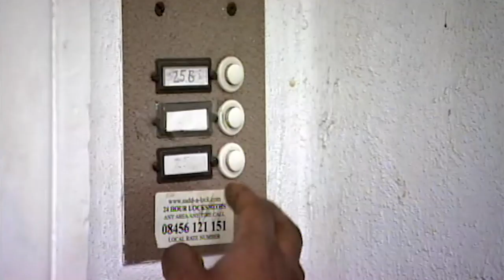Groom Goes MISSING! 😳 | Don't Tell The Bride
Rodney and Paula are truly, madly, deeply in love. They have been going out since they were teenagers and Paula knew straight away that this was the man she wanted to marry. Thirteen years later, Rodney has finally decided to make an honest woman of her.

However, the couple are strapped for cash so they are given £12,000 towards their big day. But there's a catch - they have agreed, in the presence of a lawyer, that Rodney will organise the wedding alone. They will have absolutely no contact and the bride won't have a clue about the wedding plans until the big day in three weeks time.

Can Rodney find the perfect venue? Will he ever make a decision, or will making his mind up tip his bride over the edge? Can this man give his woman a day she will never forget?